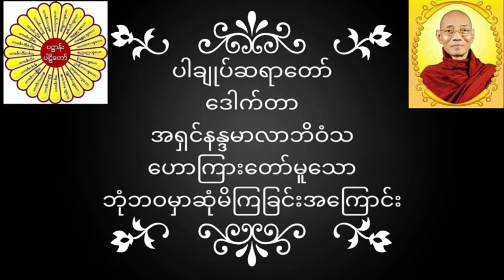ပါချုပ်ဆရာတော် ဒေါက်တာအရှင်နန္ဒမာလာဘိဝံသ ဟောကြားတော်မူသော ဘုံဘဝမှာဆုံမိကြခြင်းအကြောင်း တရားတော်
ပါချုပ်ဆရာတော် ဒေါက်တာအရှင်နန္ဒမာလာဘိဝံသဟောကြားတော်မူသော ဘုံဘဝမှာဆုံမိကြခြင်းအကြောင်း တရားတော်